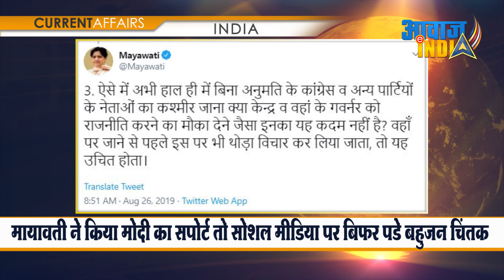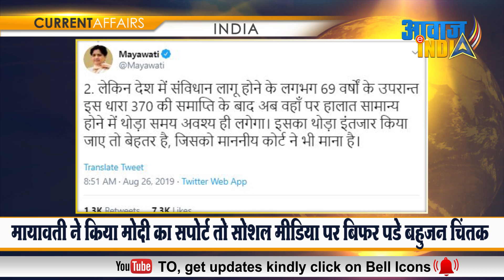मायावती ने किया मोदी सपोर्ट तो सोशल मीडिया पर बिफर पड़े बहुजन चिंतक Bahujans Angry on Mayawati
Why Mayawati support Modi Government on Article 370